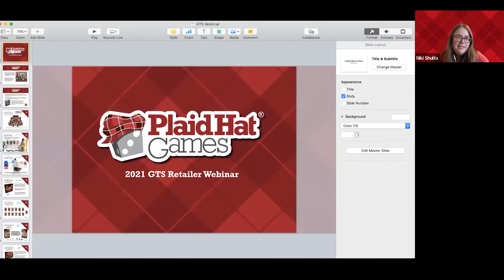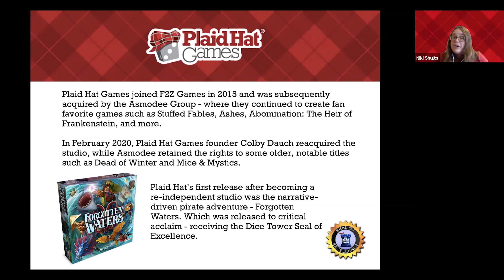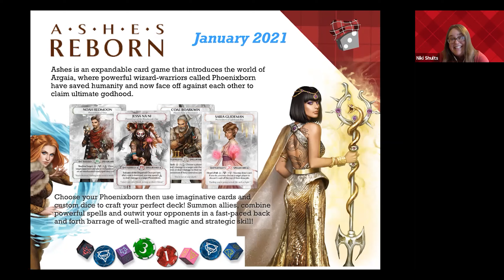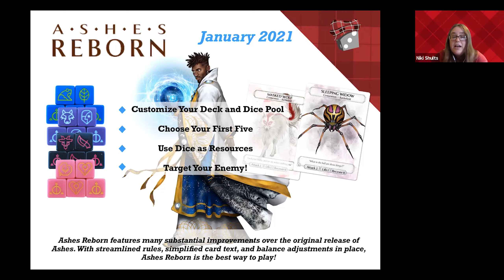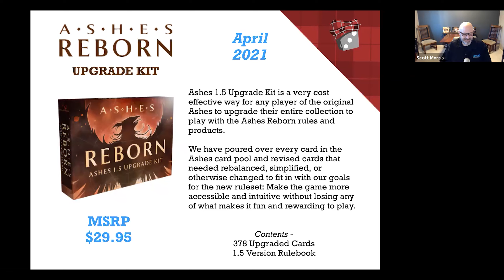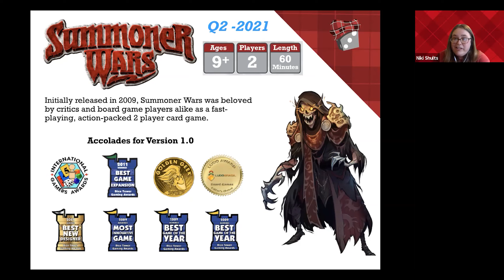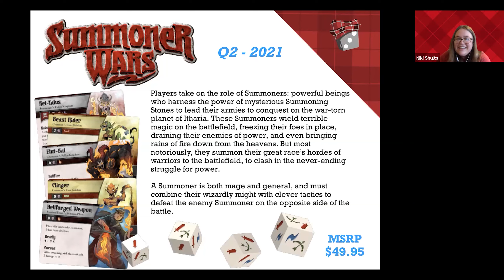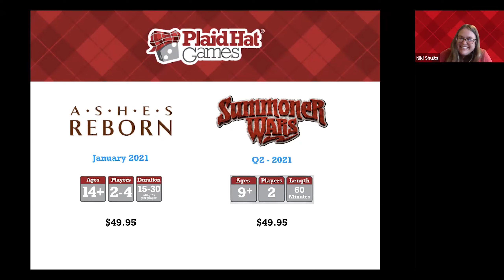Plaid Hat Games Retailer Webinar - 09 DECEMBER 2020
See all of the products from Plaid Hat Games available at GTS